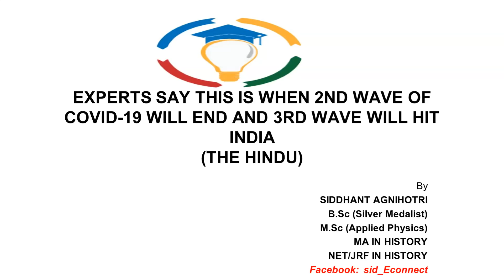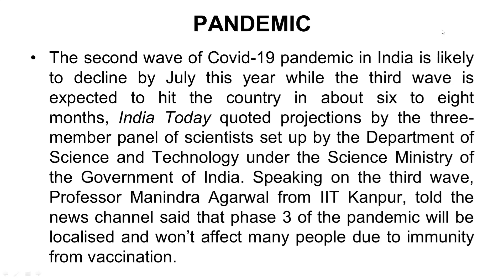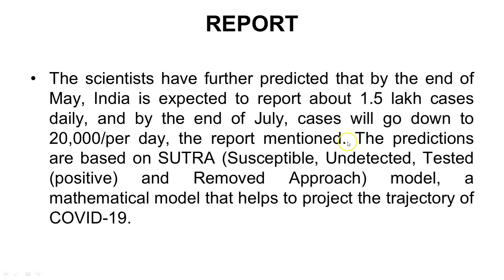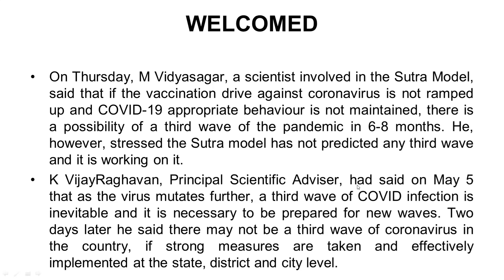Experts says this is when 2nd wave of COVID-19 will end and 3rd wave will hit INDIA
Video Title: Experts says this is when 2nd wave of COVID-19 will end and 3rd wave will hit INDIA | जानिए कब खत्म होगी कोरोना की दूसरी लहर और कब आ सकती है तीसरी वेव?

About Video:

भारत में हर तरफ हाहाकार की स्थिति लाने वाली कोरोना की दूसरी लहर के जाने के लिए अभी जुलाई तक का इंतजार करना पड़ सकता है। विज्ञान एवं तकनीकी विभाग की ओर से बनाए 3 सदस्यीय पैनल ने केंद्र सरकार को बताया है कि भारत में कोरोना की दूसरी लहर का असर इस साल जुलाई में कम होना शुरू होगा, तो वहीं तीसरी लहर भी अगले छह से आठ महीने के अंदर देश में दस्तक दे सकती है।

New Delhi: The second wave of Covid-19 pandemic in India is likely to decline by July this year while the third wave is expected to hit the country in about six to eight months, India Today quoted projections by the three-member panel of scientists set up by the Department of Science and Technology under the Science Ministry of the Government of India. Also Read - COVID-19 Vaccination: What if You Catch Coronavirus in Between Vaccine Doses? When Should You Get Vaccinated?

Speaking on the third wave, Professor Manindra Agarwal from IIT Kanpur, told the news channel said that phase 3 of the pandemic will be localized and won’t affect many people due to immunity from vaccination.

Queries asked by UPSC aspirants about Coronavirus 2nd and 3rd wave.

✔ What expert says about 3rd wave.
✔ Covid 2nd wave.
✔ Covid 3rd wave.
✔ Experts Say This is When 2nd Wave of Covid-19 Will End And 3rd Wave Will Hit India.

About Us:
Study Glows is the best daily current affairs channel for UPSC preparation for students. Study Glows is here to provide UPSC aspirants high-quality study materials. Aspirants will also get daily current affairs in Hindi for UPSC. Not only the UPSC current affairs but UPSC preparation guidance, UPSC Preparation strategy with tips and comprehensive analysis of UPSC Syllabus and UPSC current affairs Videos.